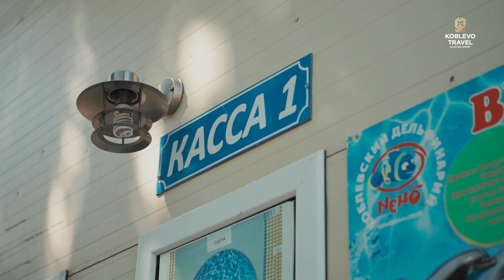Дельфинарий Немо | Отдых в Коблево | Куда пойти в Коблево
Куда пойти в Коблево с детьми и что посмотреть на курорте в Коблево? Как всегда на этот вопрос Вам ответит официальный сайт Коблево: koblevo-info.com а также сайт нашей компании koblevo-travel.com

Одна из достопримечательностей курорта Коблево это Дельфинарий немо! Предлагаем окунуться в морской мир прямо сейчас! А также обратить на уникальное интервью дельфина в этом видео!